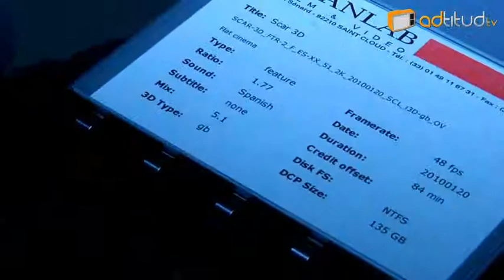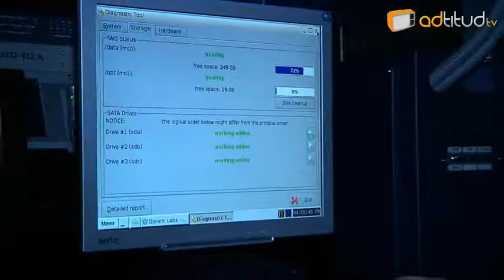Reportaje "Publicidad Tridimensional" AdtitudTv